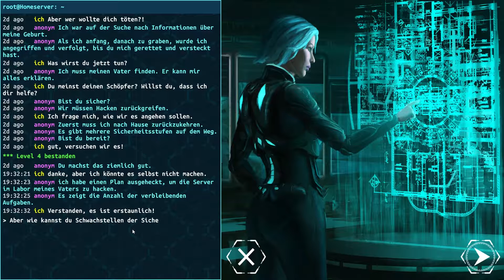TIEFER IN'S SYSTEM I Security Hole #002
Danke an AnRaEl für den gratis Code für das Spiel! :)